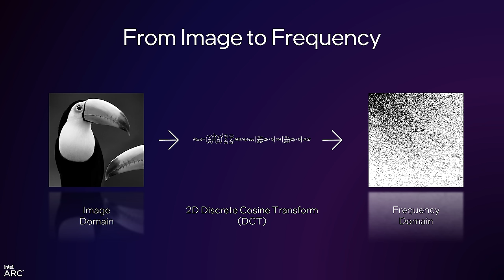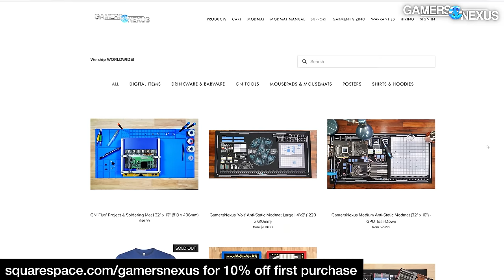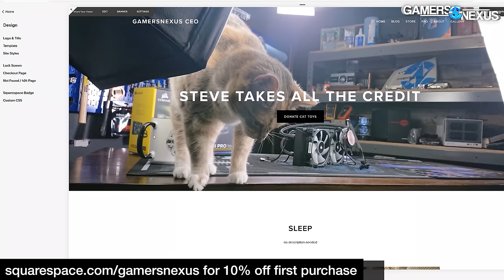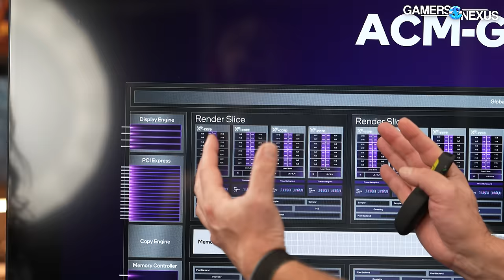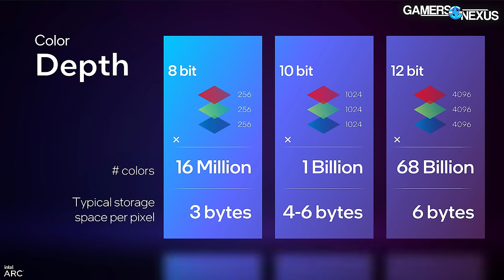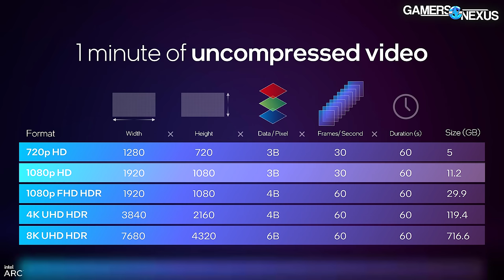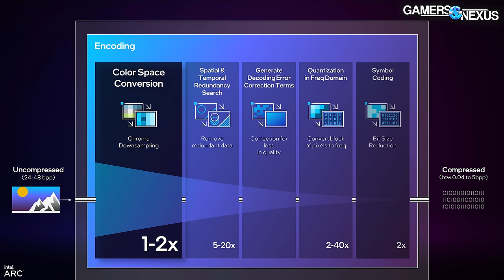YouTube's Existence is Insane: How Video Compression, Encode, & Decode Work (Basics)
This video goes through the very top-level basics of how videos work. Most of the discussion is hardware-agnostic, talking about video encode, decode, and compression. At GN, none of us are experts in these topics (and they exit our usual coverage spectrum), so graphics engineer Tom Petersen will be joining to help provide the foundational knowledge as a part of our educational series of engineering discussions. Towards the end, he talks about the hardware-level choices that affect media processing. This is the last of our series of 3 videos with Tom Petersen. Check the others below, and check back for videos with other engineers later!

TIMESTAMPS

00:00 - Video is Complicated
02:07 - Basics of a Block Diagram & Media Hardware
04:51 - Basics of Colors, Pixels, & Media Format Formula
08:08 - Encoding, Compression, & The Human Eye
12:32 - Spatial & Temporal Redundancy
15:00 - Frequency Quantization
18:07 - Symbol Coding & Bit Reduction
20:18 - Intel's Specific Hardware for Media

Steve Burke: Host
Vitalii Makhnovets: Video Editing
ft. Tom Petersen, Intel Engineer (Guest)